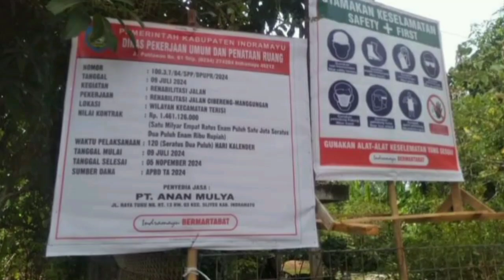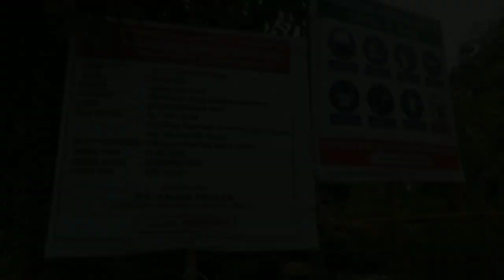Rehabilitasi Jalan Di Wilayah Kecamatan Terisi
Dinas Pekerjaan Umum dan Penataan Ruang (PUPR) Kabupaten Indramayu melalui penyedia jasa CV. Anan Mulya melaksanakan pekerjaan rehabilitasi jalan Cibereng-Manggungan di wilayah Kecamatan Terisi. Pekerjaan ini menelan anggaran senilai Rp.1.461.126.000 yang bersumber dari APBD Kabupaten Indramayu tahun anggaran 2024.